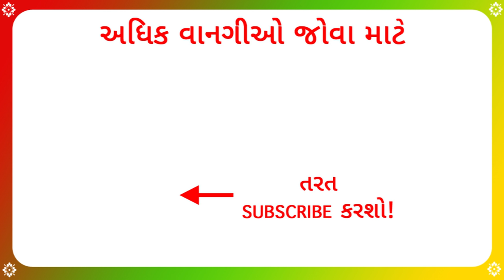Vagharela Bhaat - વઘારેલો ભાત | Recipes In Gujarati [ Gujarati Language] | Gujarati Rasoi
Vagharelo Bhat is a popular Gujarati rice recipe which is easy to make and is prepared from leftover rice. This leftover recipe of rice consists of rice cooked in a tempering of curry leaves, garlic, onions and some traditional spices. This recipe is quick to make and can be an excellent solution for your leftover rice.

Recipe:

Ingredients –
2.5 Cup Leftover Rice
1 Sliced Onion
5-6 Chopped Garlic Cloves
8-10 Curry Leaves
1 Teaspoon Mustard Seeds
½ Teaspoon Turmeric Powder
2 Teaspoon Dhana Jeera Powder
2 Teaspoon Red Chilli Powder
Coriander Leaves
Oil

Method –
1. Heat some oil and add garlic cloves, mustard seeds, curry leaves and sliced onion.
2. Stir till it turns transparent.
3. Now add turmeric powder, red chilli powder and dhana jeera powder.
4. Add the leftover rice and stir well.
5. Add salt and mix well.
6. Close lid and cook for 2-3 minutes
7. Now add some coriander leaves and Vagharelo Bhat is ready to eat.